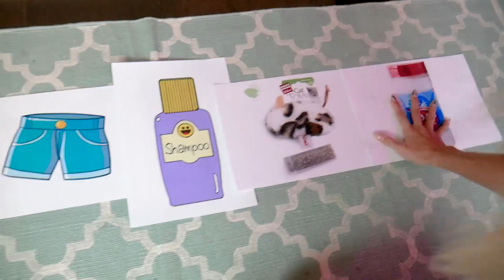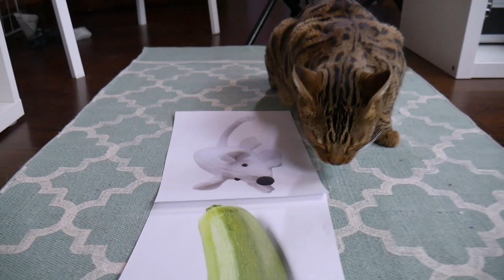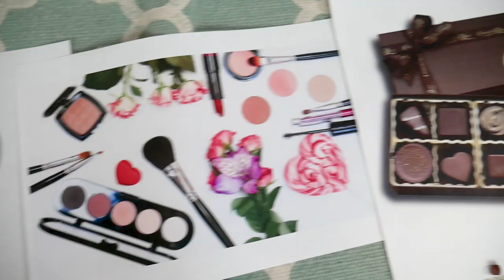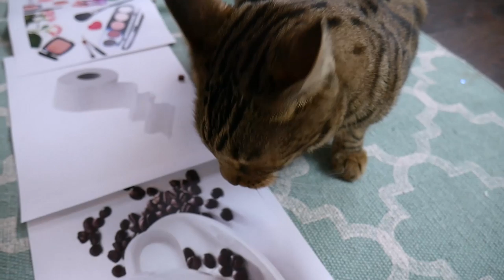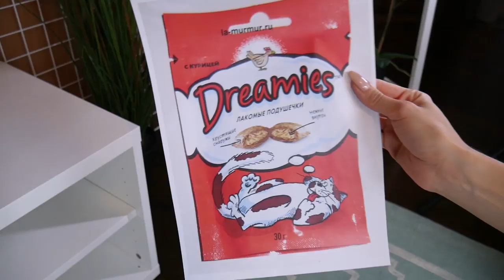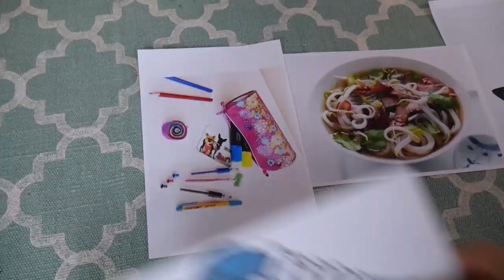ПОКУПАЮ ВСЕ К ЧЕМУ ПРИКОСНЁТСЯ КОТ 🐱 | ЛИССА